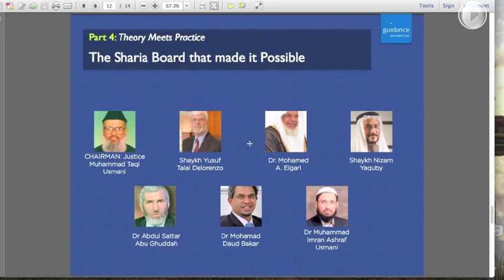Guidance Residential's Independent Sharia Board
A quick talk about Guidance Residential's Sharia Board presented by Shaykh Yusuf Talal Delorenzo. He states: "Al-Hamdulillah, we feel quite confident about the Sharia authenticity of the products offered by Guidance Residential and I am sure all of us are very proud to be part of the development process that brought this to our community in the United States."

GUIDANCE RESIDENTIAL, LLC,  NMLS# 2908, 11107 SUNSET HILLS RD, SUITE 200, RESTON, VA 20190